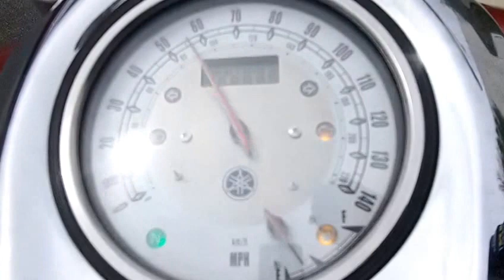2009 Road Star 1700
2009 XV17C